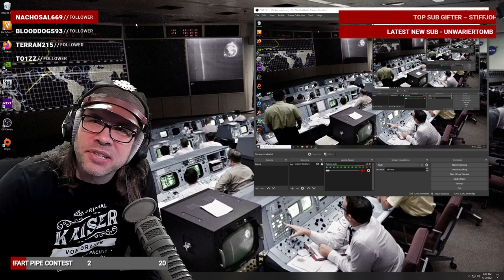Battlefield V with KaiserVonGrauer: The Hole Dang Show! Pilot Flying Planes!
TIMECODES:
0:00 Intro
5:44 Aerodrome
27:02 Iwo Jima
53:00 Wake Island
1:09:07 Panzerstorm
1:37:57 Provence
2:04:49 Marita
2:19:52 Mercury
2:42:26 Arras